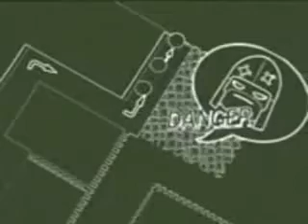What's that sound